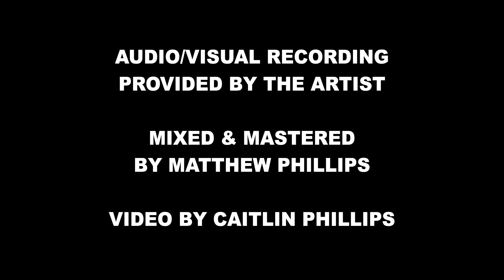"Cool Blue" (@StateHouseSessions )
Audio/Visual Recording Provided by the Artist

Video by Caitlin Phillips
Edited and Directed by Caitlin Phillips

Photo: Danielle Holbert